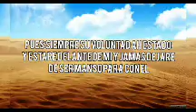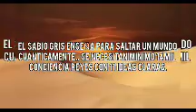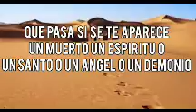SOLO PARA CAZADORES VERDADEROS QUE DESEEN HABILIDAD Y LLENARSE DE PODER.. PRESA # 57